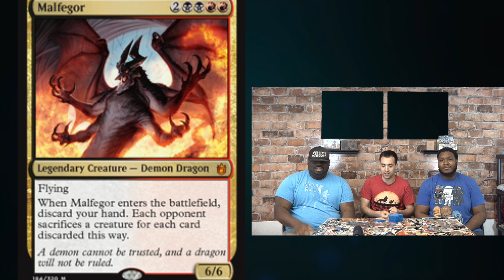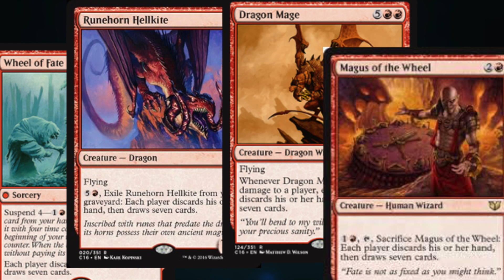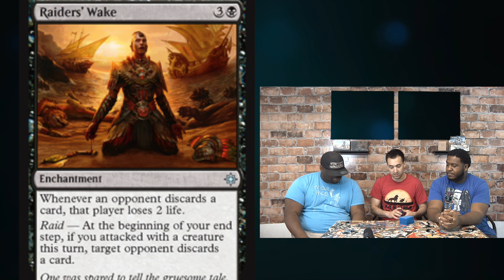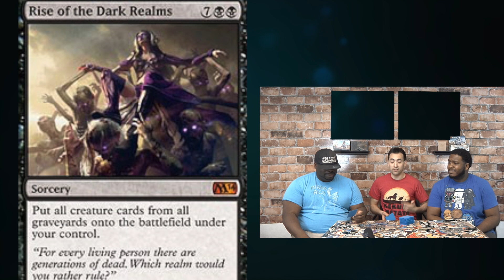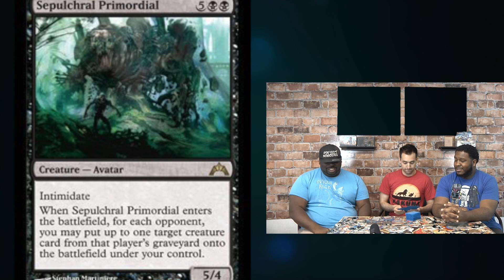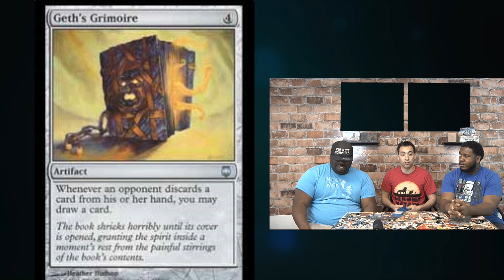Command Center #7 | Malfegor | Magic: the Gathering EDH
Welcome MTG community to our channel, One More Mana. This is Command Center where discuss some of our favorite commanders in elder dragon highlander and some awesome synergies with those cards.